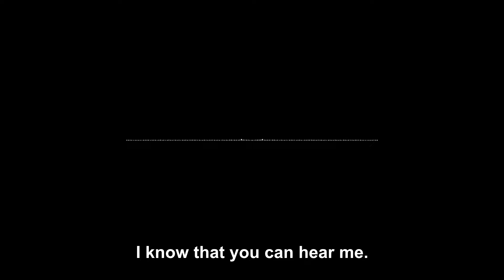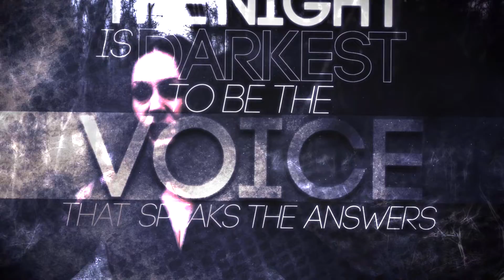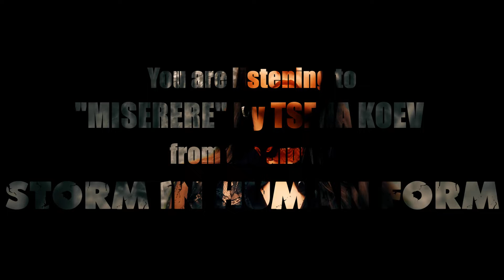Tsena Koev feat. Mats Levén - Miserere (Official Lyric Video)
This song was originally written as part of Zhivko Koev's metal opera "The Village of Madmen".

Tsena Koev - vocals
Mats Levén - vocals
Snowy Shaw - spoken part  @SNOWYSHAWOFFICIAL
Leonardo Porcheddu - guitars @leonardoporcheddu158
Zhivko Koev - keyboards
Dino Fiorenza - bass @DinoFiorenza
Panos Geo - drums @PanosGeoCovers

music, lyrics, and arrangement - Zhivko Koev
mixing and mastering - Samuel Bassani @samuelbassani1845